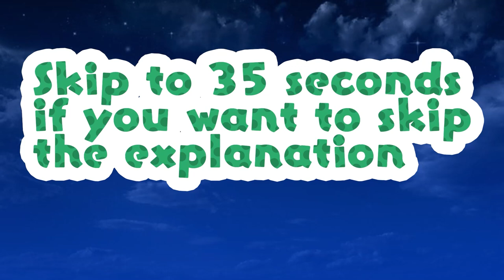Mario 64 x Ocarina of Time Randomizer 10 - You're Big, I'm Little